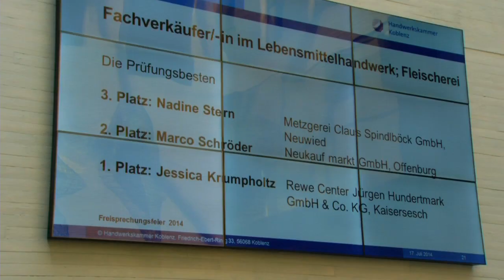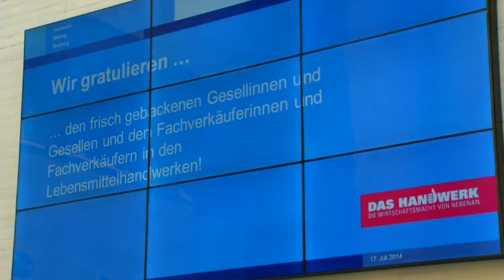HwK-TV, 23.07.2014 - Große Feier ...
bei der Handwerkskammer Koblenz: Zum Ausbildungsabschluss wurden 167 Prüfungszeugnisse in den Lebensmittelhandwerken  feierlich vergeben.

167 Bäcker, Konditoren, Fleischer und Fachverkäuferinnen in den Lebensmittelhandwerken mit den Schwerpunkten Konditorei, Bäckerei und Fleischerei hatten allen Grund zum Feiern, denn nach Ende ihrer Lehre und der bestandenen Prüfung lud die Handwerkskammer (HwK) Koblenz ins Zentrum für Ernährung und Gesundheit ein. Für die Absolventinnen und Absolventen und ihre Familienangehörigen war diese Freisprechungsfeier ein ganz besonderer Augenblick. Beruflich wie auch persönlich hat man einen entscheidenden Lebensabschnitt mit Bravour gemeistert.